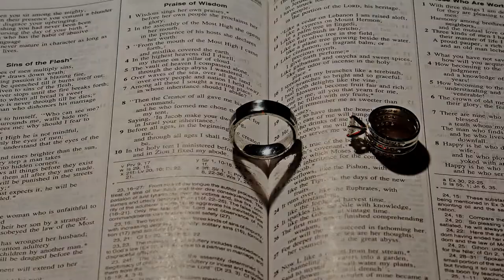Wedding Photography Denver: JC Lucas Photography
wedding photography denver

HI. I'm John Lucas, the owner of JC Lucas Photography, and catching special moments is my specialty.  From wedding photography in Denver, to senior portraits, to engagement photography, I am an expert at it all.  I've taken photographs from all over the world, sharpening my skills so that I can help men and women remember life's milestones.  You will be pleased with my Denver wedding photography. I provide many types of general photography as well as wedding photography in Denver.

636 W Willow St, Louisville, CO

wedding photography denver